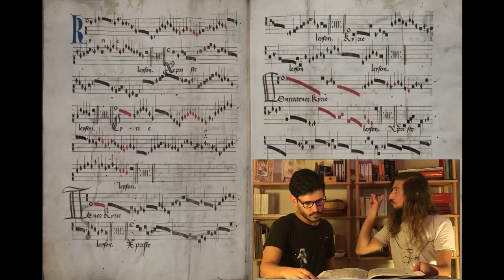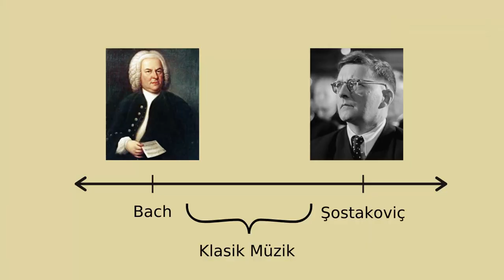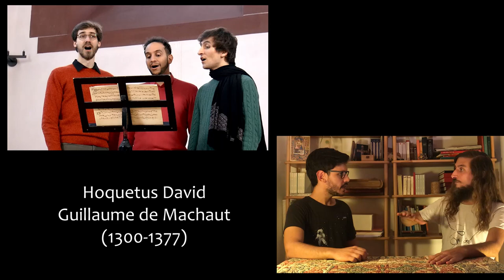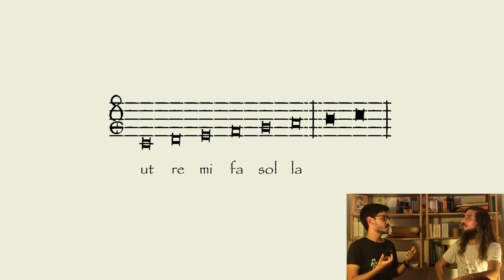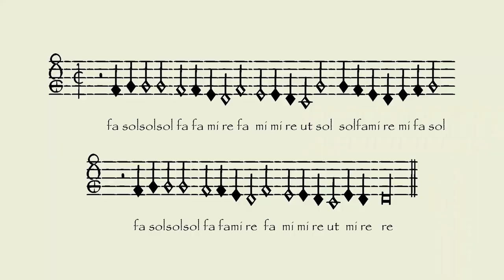Ben bunu anlamadım: Hexachord sistemi, solmizasyon, notasyon, partiler vs.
(English see below, subtitles available)

İbrahim Ozan'a hexachord sistemi, solmizasyon, eski notasyonun içeriği, orta çağ ve rönesansta çalgılar ve müziği eğitimi gibi konularda sorular soruyor..

0:18 Orta Çağ notalarında çalgılar belirtiliyor mu?
1:02 Kilise orgu orta çağda n'apıyor?
2:13 Keman flüt gibi çalgıları çalanlar, eski müziklerde çalgılarına uygun partileri bulabilir mi?
3:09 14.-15. yüzyıllarda Soprano, Tenor gibi ses ayrımları var mıydı?
4:01 Müzik eğitimi neredeydi?
5:28 Harfler varken Solmizasyon hecelerine ne gerek vardı?
6:15 Telgrafın telleri
6:34 Hexachord'un simetrisi
8:57 Solmizasyon hecelerin karakterleri
9:31 Guido'nun Eli'nin gösterimi
10:42 Ünisonda kanon egzersizi

İbrahim asks Ozan about hexachord system, solmisation, the content of old notation, instruments of medieval renaissance and music education.

0:18 Are instruments indicated in medieval notation?
1:02 What does the church organ do in middle ages?
2:13 Can those who play violin or flue find their parts in old music?
3:09 Was there voice designations like Soprano Tenor in 14.-15. centuries?
4:01 Where was the music education given?
5:28 Why solmisation syllables when there were letters already?
6:15 Telgrafın telleri (Turkish folk song)
6:34 The symmetry of the hexachord
8:57 The characters of solmisation syllables
9:31 Demonstration of Guido's Hand
10:42 Fuga exercise in unison